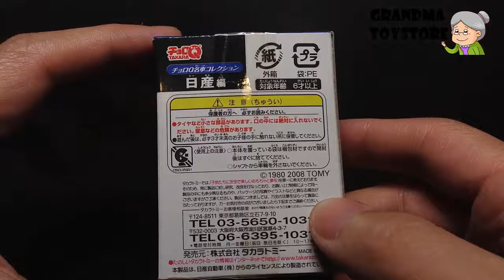Unboxing TOYS Review/Demos - Tomica honda acura NSX fast and furious sports car strrets racing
Grandma toystore brings to you the unboxing demo/review of Tomica honda acura NSX fast and furious sports car strrets racing.  Capable of seating 2 ppl and a fast and furious sports car, cute fun awesome car to drive around the city. Tomica event model.